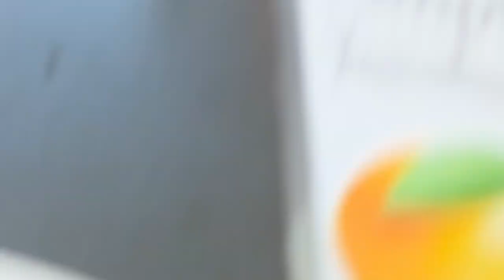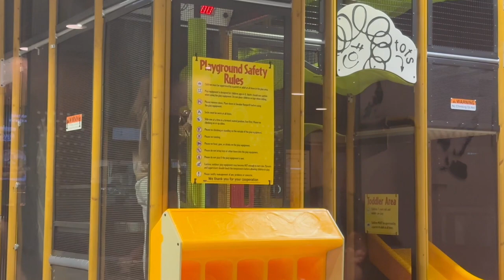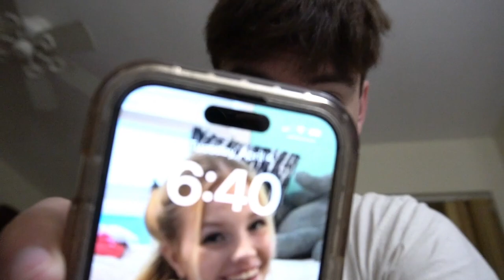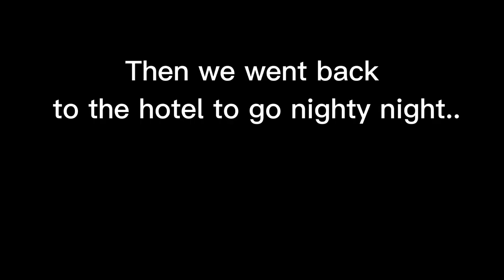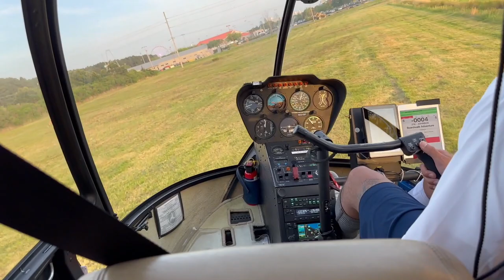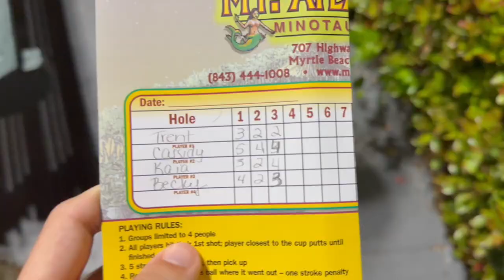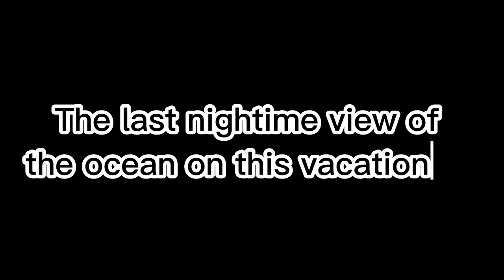Come With Us On Our Roadtrip!!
In this video we Road-tripped to Myrtle Beach, South Carolina and spent time by the beach on vacation.